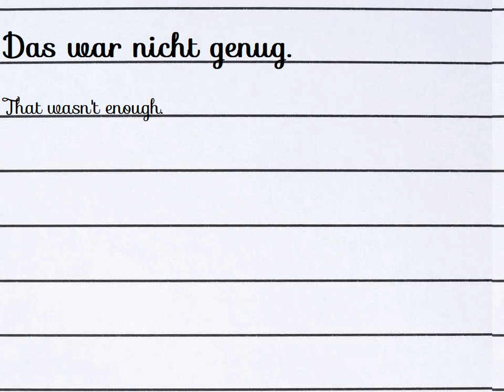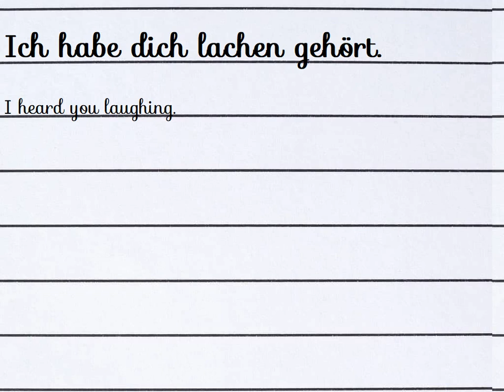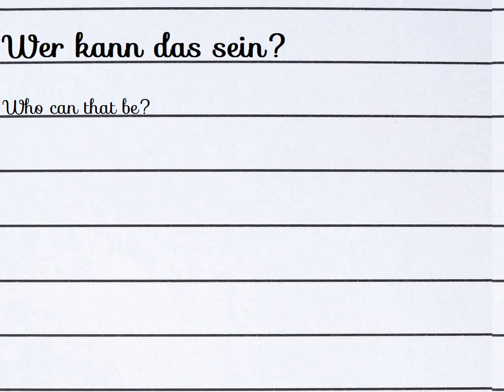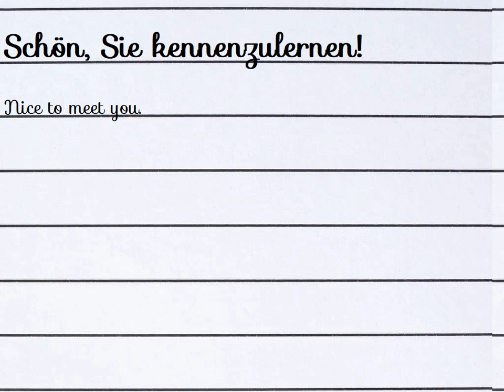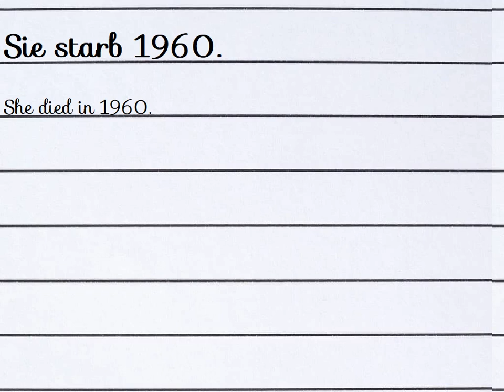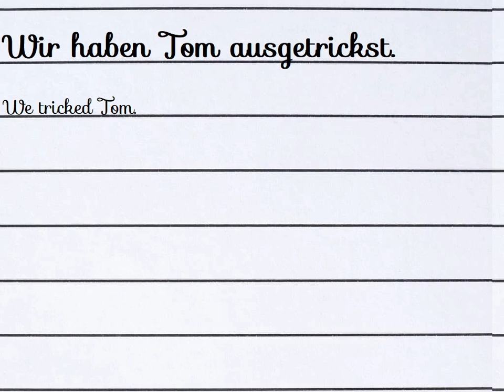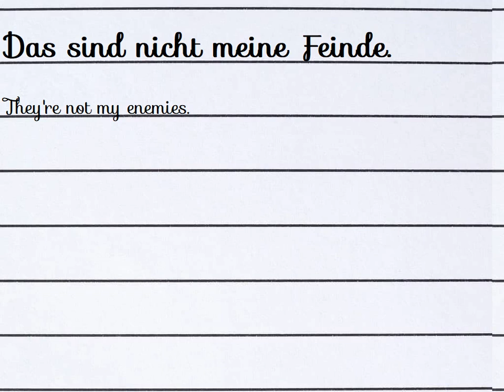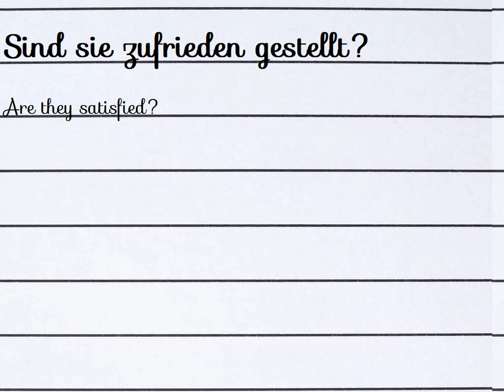How to listen German Easy Way part 10 | German A1 course online free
Correct the Sentence
Put the correct word.
Guess the word is correct or not.